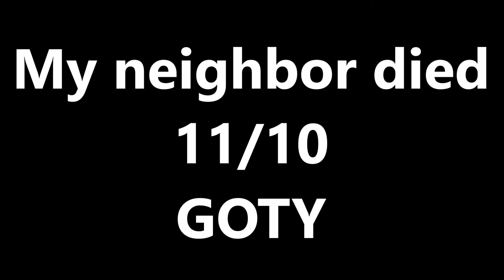The Sims Tres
Buy it